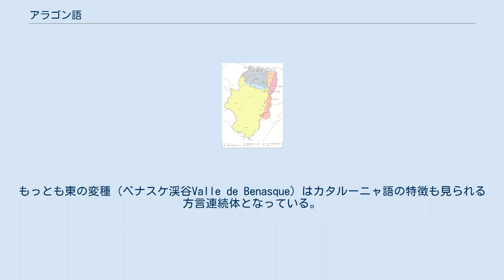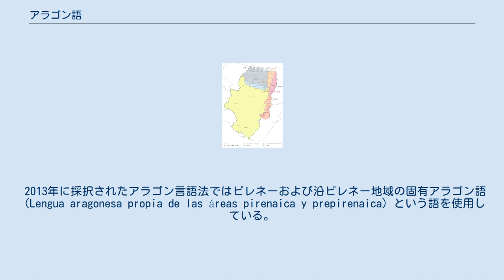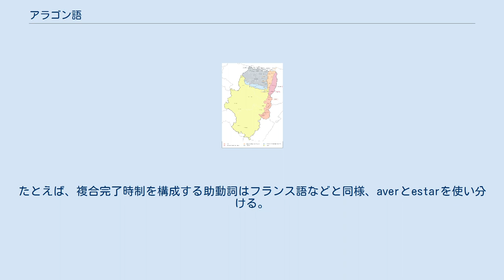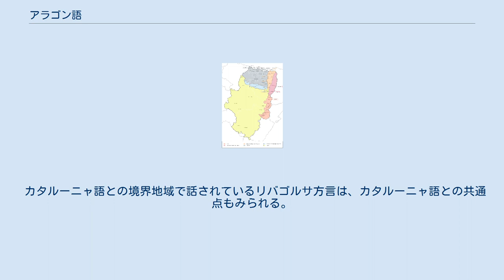アラゴン語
アラゴン語（アラゴン語：l'aragonés、luenga aragonesa）は、イベリア半島のスペイン、アラゴン州で話されているロマンス語のひとつで、現在およそ1万1千人ほどの人々によって話されている。
アルトアラゴン語（altoaragonés、高アラゴン語）やファブラ（fabla aragonesa）とも呼ばれる。
主に州北部のラ・ハセタニア（西: La Jacetania ア:A Chacetania）、アルト・ガジェゴ（西: Alto Gállego ア:Alto Galligo）、ソブラルベ（両語とも:Sobrarbe）などの地区や、リバゴルサ（Ribagorza）地区の西部などで話され、その他の地区でもスペイン語の影響を強く受けてはいるが話されている。
もっとも東の変種（ベナスケ渓谷Valle de Benasque）はカタルーニャ語の特徴も見られる方言連続体となっている。
非アラゴン語地区へ移住したアラゴン語話者間の言語使用についてのデータについては不明である。
また、この消滅危機言語を活性化するために新たに学習した「新話者」についてのデータも不明である。
 この言語のもっとも一般的で公式な名称はアラゴン語（l'aragonés）で、現地においても、また国際的にもこの名称で知られる。
文献学の伝統では、ナバーラ・アラゴン語（navarroaragonés）とも呼ばれるが、この術語はもっぱら中世の言語についてのものである。
現代の文献学ではそれぞれ中世ナバーラ語、中世アラゴン語と区別することも多い。
 ファブラ・アラゴネサ（fabla aragonesa）または単にファブラ（fabla）は20世紀の最後の四半世紀に広まった名称で、これは西部の地域変種に対して使用されていたものである。
 またアルト・アラゴン語（altoaragonés）とも呼ばれるが、この名称は現在主流とはなっていない。
 2013年に採択されたアラゴン言語法ではピレネーおよび沿ピレネー地域の固有アラゴン語（Lengua aragonesa propia de las áreas pirenaica y prepirenaica）という語を使用している。
 また、それぞれの地域においてはさまざまな変種を示す名称が使用されている。
 アラゴン語の起源は8世紀にさかのぼり、ピレネー山脈でのラテン語方言の一つとして、バスク語のような言語を下層として形成された。
初期のアラゴン王国（アラゴン、ソブラルベ、リバゴルサの三国からなる）は徐々に山地から南方へ拡張し、レコンキスタによってイスラム教徒をさらに南に押しやり、アラゴン語を広めた。
 カタルーニャ諸国とアラゴン王国との連合により、12世紀にアラゴン連合王国が成立したが、カタルーニャとアラゴンの2地域の言語は統一されることはなかった。
東ではカタルーニャ語、西ではアラゴン語が話され続けた。
イスラム教徒から奪還した土地（バレアレス諸島やバレンシアの新王国）に広がっていったのは、カタルーニャ語のほうであった。
アラゴン王国による南方へのレコンキスタはムルシア王国で終わり、ムルシアはハイメ1世によってアラゴン王女の持参金としてカスティーリャ王国に割譲された。
 現在スペイン語と呼ばれるカスティーリャ語のこの地域への拡大と、トラスタマラ家がカスティーリャに起源を持つこととは、アラゴン語とカスティーリャ語との関係と強く結び付いており、やがてそのことはアラゴン語の暫時的な衰退をもたらすことになる。
アラゴン語の歴史において転換点の一つとなったのは、15世紀にアラゴン王国の王にカスティーリャ王家（トラスタマラ家）出身のフェルナンド1世（アンテケーラのフェルナンドとして知られる）が選ばれたことであった。
 アラゴンとカスティーリャが連合し、16世紀以降には次第に自治が認められなくなったため、アラゴン語は広く使われているにもかかわらず、地方での話し言葉に限定されるようになった。
貴族階級はスペイン語を権力の象徴としたのである。
アラゴン語への抑圧は、20世紀においてフランコ政権のもとで頂点を迎えた。
学校でアラゴン語を話した生徒は体罰を受け、フランコ政権の言語政策によってスペイン語以外の言語を教えることは禁じられた。
 1978年に承認された民主的な憲法は、アラゴン語による文学作品やアラゴン語の研究の増進をもたらした。
しかし、この言語にとってあまりに遅す...